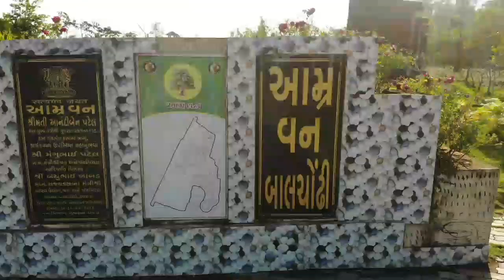Balchondhi - (Aamra Van) - Safar Of Life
Ye Safar of Life Team Ka Second Video Hai..
Aaj Hum Aapko Gujarat ke Nanapondha me Balchindhi Gaun Hai Jaha Ek Sundar Park Hai Jiska Naam Hai "Aamra Van"
Is Kubsurat aur Santimay Jagah Pe Ek Baar Jaroor Visit Karye Family Ke Sath Jake Khoob Enjoy Kar Sakte Hai .

First Video Ko Dekhne Ke Liye :-
Bagwad - Mahalaxmi Maa Temple (Arjun Gadh) - Safar Of Life

"Safar Of Life Team"

Place : Nanapondha - Baalchindhi (Gujarat)